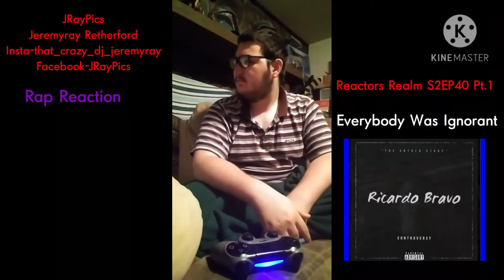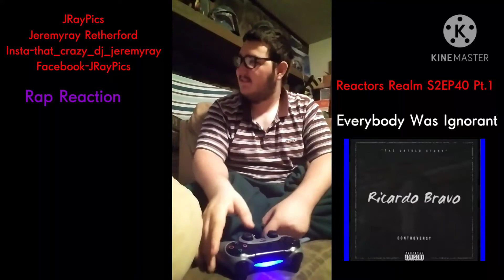Reactors Realm S2EP40 Pt.1:Ricardo Bravo Pt.4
In this first part of episode 40,I react to Ricardo Bravo again..